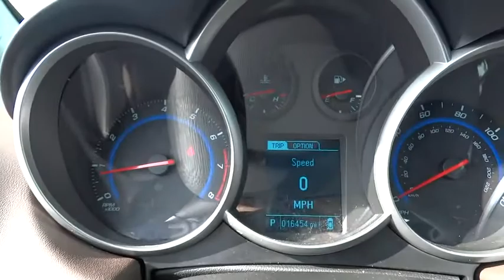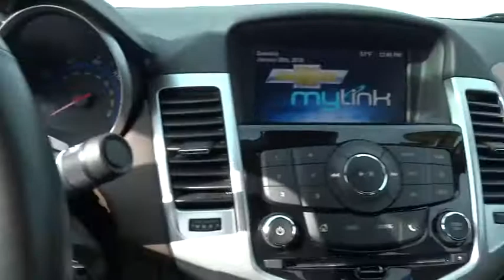2015 Chevrolet Cruze Bradley, Bourbonnais, Kankakee, Peotone, Joliet, IL P314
2015 Chevrolet Cruze